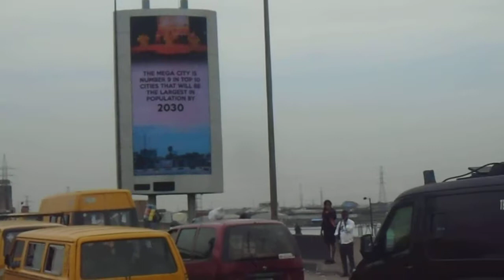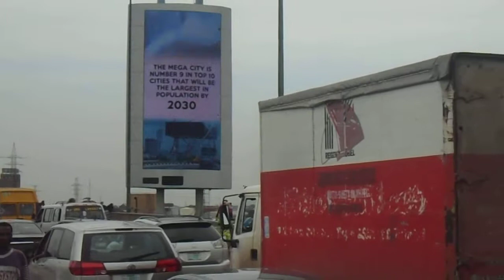Along Apogbon by Apongbon Bridge FTF Island and Ahmadu Bello way